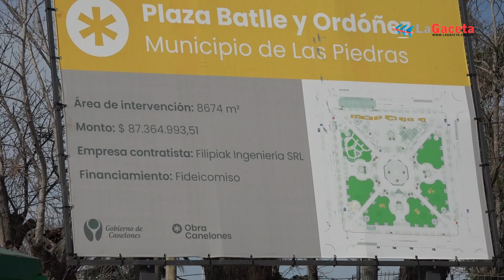Las Piedras: A buen ritmo avanzan obras de la plaza Batlle y Ordoñez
La inversión en la remodelación de la Plaza Batlle y Ordoñez es de unos 80 millones de pesos. Se mantendrán y restaurarán íconos como lo son la pérgola y la fuente en el centro.

El Alcalde de Las Piedras, Gustavo González, expresó que se viene a buen ritmo y que "creemos que los plazos se van a cumplir y en breve se podrá inaugurar la obra".